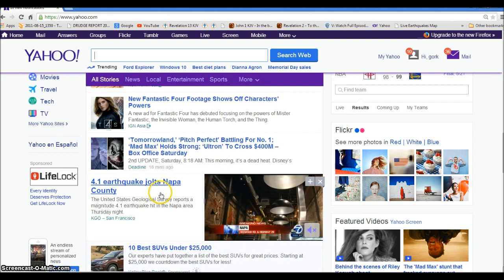4.1 Quake Napa Valley May 23 2015. Illuminati Freemason Symbolism.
An investigative look into the signs all around us that we are nearing the day of the LORD.
Raphael (Standard Hebrew רָפָאֵל, Rāfāʾēl, "It is God who heals", "God Heals", "God, Please Heal") is an archangel of Judaism, Christianity and Islam, who in the Christian tradition performs all manners of healing. In Islam, Raphael is the fourth major angel; in Muslim tradition, he is known as Israfil. Raphael is mentioned in the Book of Tobit, which is accepted as canonical by Catholics, Orthodox, and some Anglo-Catholics, and as useful for public teaching by Lutherans and Anglicans. Raphael is generally associated with the angel mentioned in the Gospel of John as stirring the water at the healing pool of Bethesda. Raphael is also an angel in Mormonism, as he is briefly mentioned in the Doctrine and Covenants.[1]

In the Book of Enoch[edit]
Raphael bound Azazel under a desert called Dudael according to Enoch 10:4–6:

And again the Lord said to Raphael: "Bind Azazel hand and foot, and cast him into the darkness: and make an opening in the desert, which is in Dudael, and cast him therein. And place upon him rough and jagged rocks, and cover him with darkness, and let him abide there for ever, and cover his face that he may not see light. And on the day of the great judgment he shall be cast into the fire."[3]

Of seven archangels in the angelology of post-Exilic Judaism, only Michael, mentioned as archangel (Daniel 12:1; Jude verse 9), and Gabriel are mentioned by name in the scriptures that came to be accepted as canonical by all Christians.

Hallelujah.